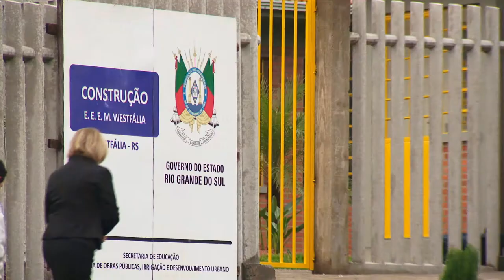Governo inaugura a primeira escola no padrão do Plano de Necessidades de Obras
O Governo do Estado inaugurou, nesta segunda-feira (26), a primeira escola da rede estadual de ensino dentro do padrão do Plano de Necessidades de Obras (PNO). Os 115 alunos da Escola Estadual de Ensino Médio Westfália, no município de Westfália, no Vale do Taquari, passarão a dispor de um prédio com 814,75 metros quadrados.